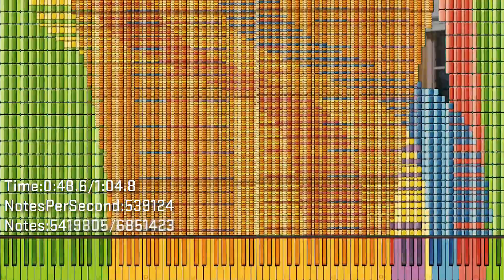[Black MIDI] Synthesia - When Paku Wasn't Here 6.8 Million | 60 FPS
Here is my specs:
Intel Pentium G2020 @2.9 GHz
4GBs of RAM(3,90 usable)+10GBs of Pagefile
Crappy Intel HD Graphics 1st gen
Soundfont used:
s0m3guy's Piano v1.3.sf2
Synth:Keppy's MIDI Converter
Recording and Editing Software:
Bandicam
Premiere Pro CC
MIDI File:
Made by:Paku 15000
[Black MIDI]When Paku Wasn't Here.mid
File size:52.2 MB
Notes:6851423